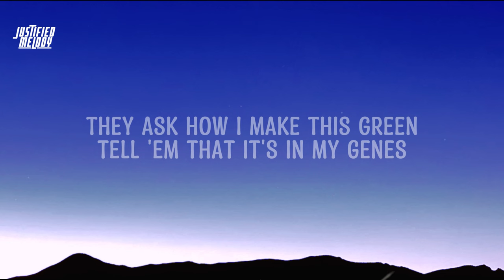Money Money Green Green, money is all i need full loop (Lyrics)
♫ money money green green full song money money green green
MONEY, MONEY, GREEN, GREEN MONEY IS ALL I NEED (TIKTOK LYRICS)

⏯ Lyrics:
MONEY, MONEY, GREEN, GREEN
MONEY'S ALL I NEED, NEED
THEY ASK HOW I MAKE THIS GREEN
TELL 'EM THAT IT'S IN MY GENES